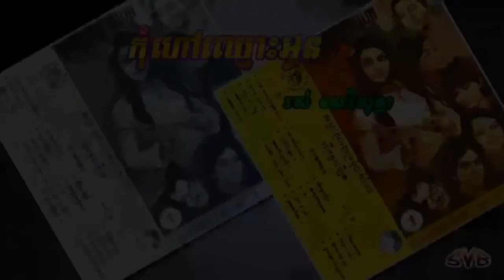Kom Hao Chmuos Oun / កុំហៅឈ្មោះអូន - រស់ សេរីសុទ្ធា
កាស្សែតចម្រៀង វ៉ោយ ហូរ ទី១